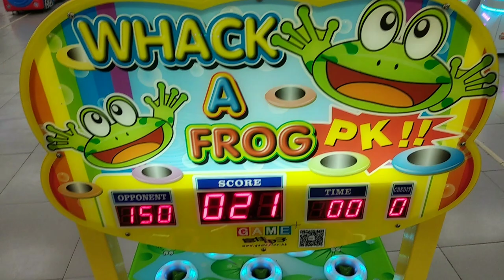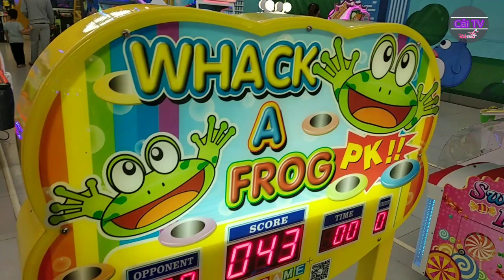Bé chơi Trò chơi đập chuột trong khu vui chơi trẻ em | Cải TV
Trò chơi đập chuột trong khu vui chơi trẻ em là một trò chơi vô cùng thú vị và hấp dẫn đối với các em nhỏ.Đây là trò chơi trẻ em giúp phát triển khả năng phán đoán , kỹ năng nhanh tay nhanh mắt cho các bé.Hãy cùng cải tv theo dõi clip hấp dẫn này nhé.Đừng quên like và đăng ký kênh ủng hộ bé Củ Cải nha cả nhà.
Cải tv là một kênh giải trí tổng hợp phù hợp cho mọi đối tượng, đặc biêt là các bạn nhỏ từ 3-5 tuổi. Cải tv sẽ mang đến nhiều clip có ý nghiã  giáo dục cao cho trẻ em .Hãy luôn ủng hộ kênh cải tv bằng cách like share và đăng ký kênh nhé !